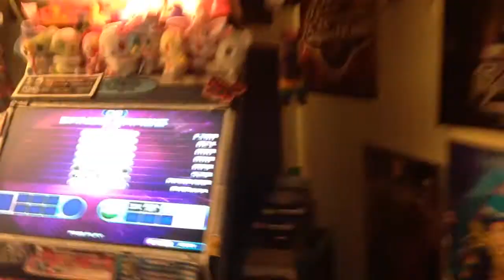Jboy X-Tree D22 fix soon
That one run needs to happen more often, I can do all the parts I missed this time.